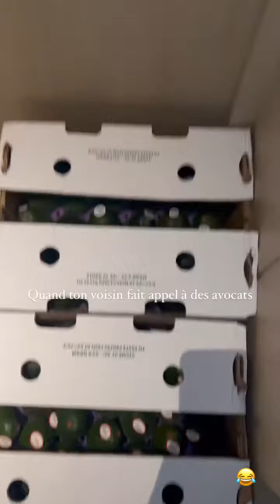MARINE EL HIMER - 11 Décembre 2023